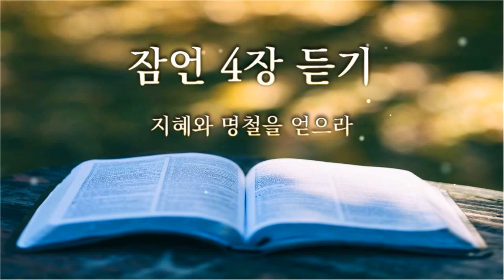잠언 듣기, 잠언 4장, 잠언통독, 성경듣기, 성경통독, Korean Bible Proverbs 4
잠언4장 듣기
지혜와 명철을 얻으라

지혜의 말씀 잠언 듣기를 통해서 주님이 주시는 지혜를 얻으세요